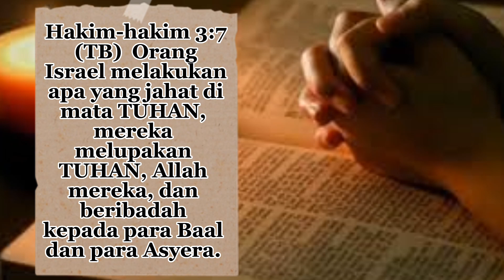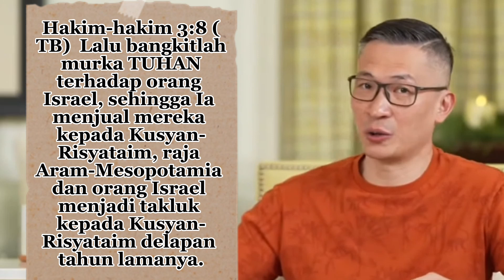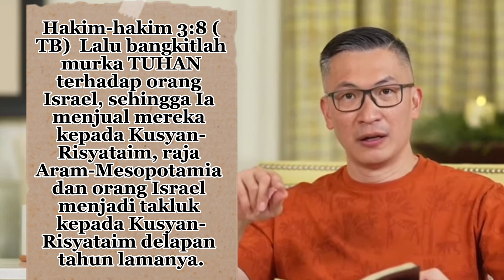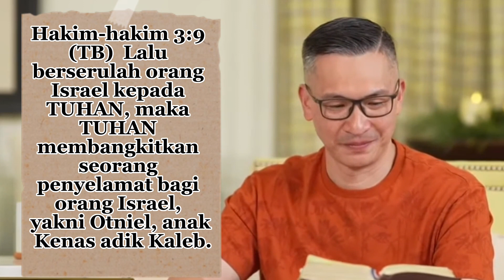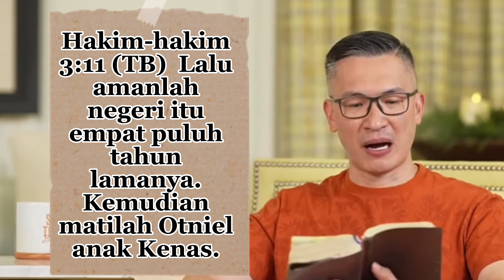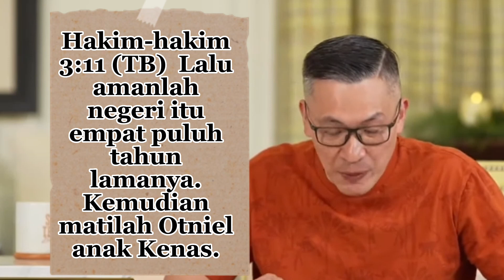JANGAN MELUPAKAN TUHAN || saat teduh bersama Ps Philip Mantofa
JANGAN MELUPAKAN TUHAN

Hakim-hakim 3:7-11 (TB)
Orang Israel melakukan apa yang jahat di mata TUHAN, mereka melupakan TUHAN, Allah mereka, dan beribadah kepada para Baal dan para Asyera.
Lalu bangkitlah murka TUHAN terhadap orang Israel, sehingga Ia menjual mereka kepada Kusyan-Risyataim, raja Aram-Mesopotamia dan orang Israel menjadi takluk kepada Kusyan-Risyataim delapan tahun lamanya.
Lalu berserulah orang Israel kepada TUHAN, maka TUHAN membangkitkan seorang penyelamat bagi orang Israel, yakni Otniel, anak Kenas adik Kaleb.
Roh TUHAN menghinggapi dia dan ia menghakimi orang Israel. Ia maju berperang, lalu TUHAN menyerahkan Kusyan-Risyataim, raja Aram, ke dalam tangannya, sehingga ia mengalahkan Kusyan-Risyataim.
Lalu amanlah negeri itu empat puluh tahun lamanya. Kemudian matilah Otniel anak Kenas.

mengapa kita tidak boleh melupakan Tuhan?
bagaimana agar kita tidak melupakan Tuhan?
apa yang akan terjadi saat kita melupakan Tuhan?